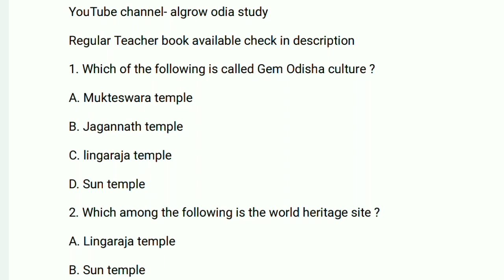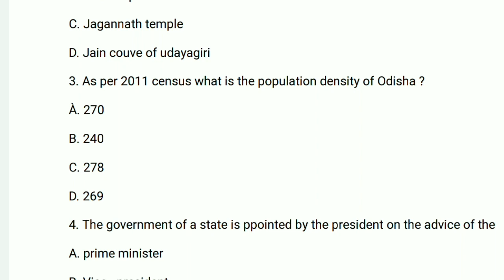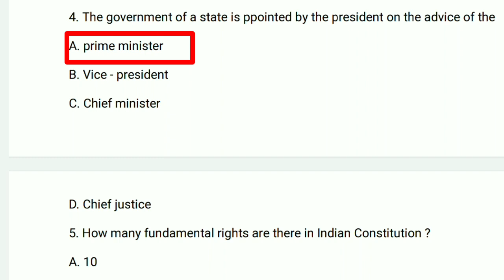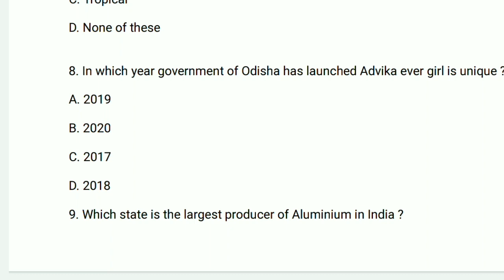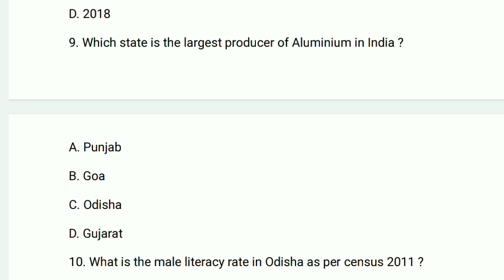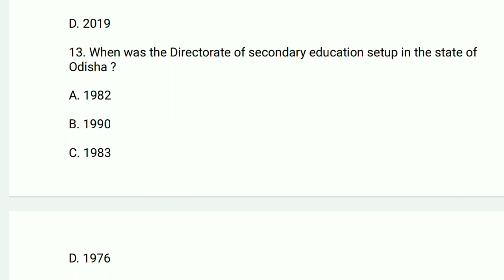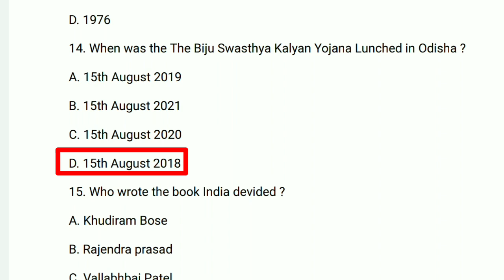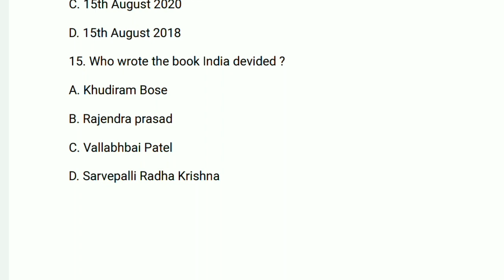Odisha Gk ( selected MCQs ) RHT ! OTET ! JT ! OSSTET ! OSSC Other Exam @algrow odia study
OSSC exam All books

Physical education (PET) book

Preliminary Book

Hindi both Paper Book

TGT Arts Prelim &Main Book

T.G.T CBZ Book

T.G.T PCM Book

Odisha Gk ( selected MCQs ) 3rd CHT/ IAT ! OTET ! JT ! OSSTET ! OSSSC Other Exam @algrow odia study

GK question || GK in Odia || GK question and answer || online odia GK || GK book ||

Hello Friends In This Video you Will See  questions with answers about our general knowledge.